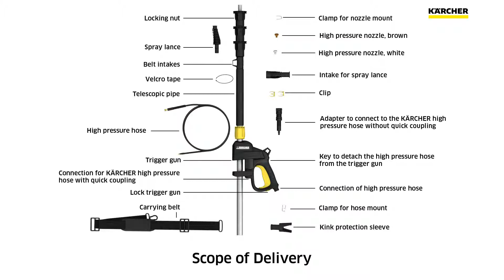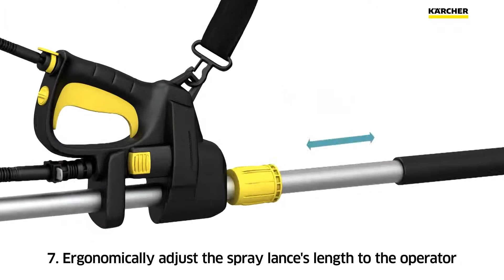Samlevejledning til Kärchers teleskoplanse til højtryksrensere